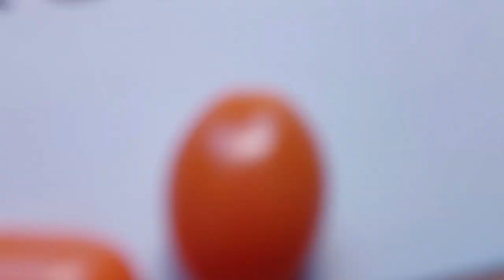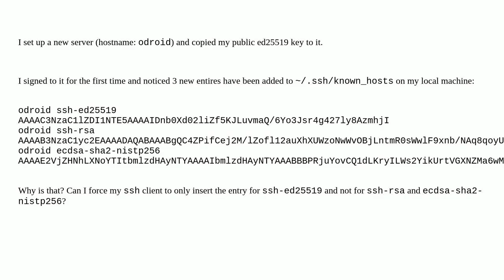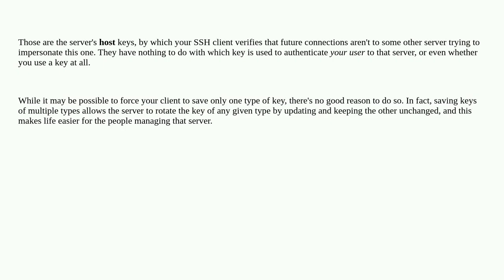Unix: Why are 3 entries added to ~/.ssh/known_hosts even though I use only a single key type?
Why are 3 entries added to ~/.ssh/known_hosts even though I use only a single key type?

A special thanks goes out to the community

  ssh openssh